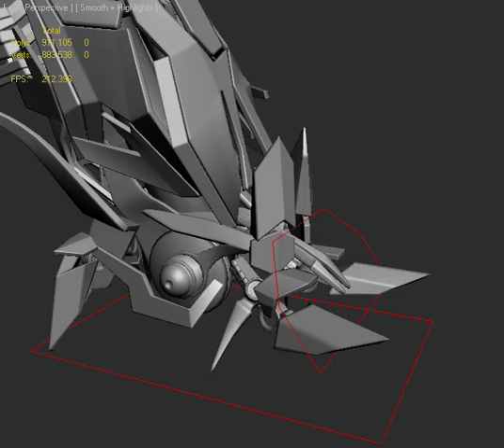CGI Transformer Starscream (3D Modeling & Animation) Rigg